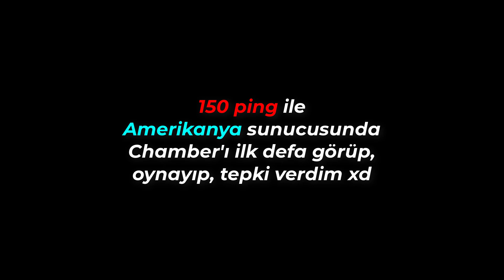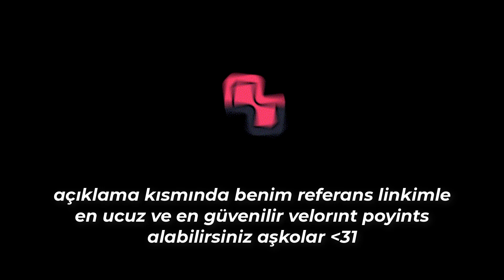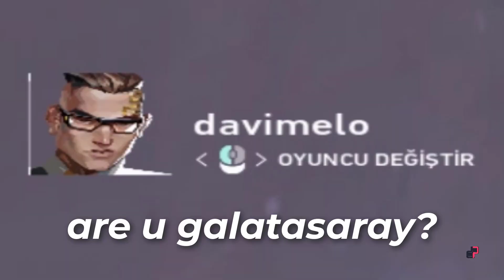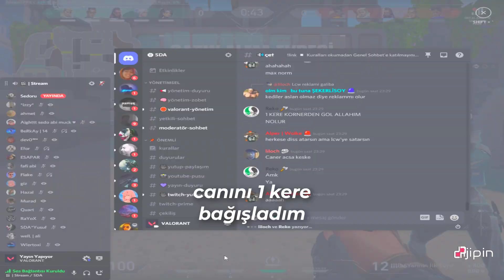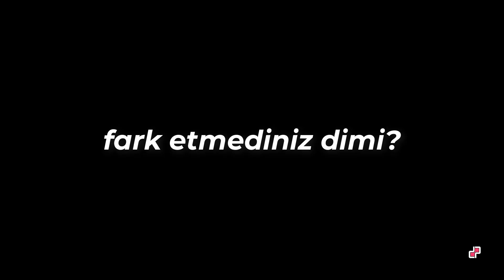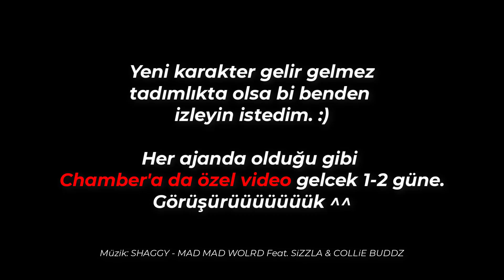amarikanyalı ronaldo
bu amarikanyalı ronaldoya söyleyin kendine gelsin lan babaaaaa

Skype ► live:mr.sda